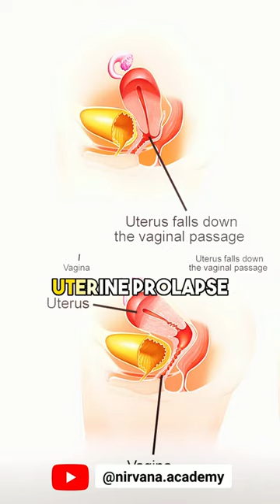🤔 Why not exercise right after Postpartum?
What’s recommended in the video is an Ayurvedic recommendation which is also a part of traditional (also most of the) Indian families.

After giving birth, it's important for new mothers to wait for their bodies to heal before resuming exercise. This period of waiting is typically called the "postpartum recovery period." The exact length of this period can vary depending on factors such as the type of delivery (vaginal or cesarean), the mother's overall health, and any complications that may have arisen during childbirth.

There are several reasons why it is advisable to wait before resuming exercise:

1. ⁠Hormonal Changes: Hormonal changes occur during pregnancy and childbirth. These changes can affect a woman's mood, energy levels & physical abilities. It's important to give the body time to adjust to these changes before engaging in strenuous exercise.
2. ⁠Pelvic Floor health: The weakened pelvic floor muscles which are important for bladder and bowel control, as well as sexual function to the end need time to recover. Engaging in high-impact exercise too soon after delivery can put additional strain on these muscles and delay their recovery.
3. ⁠Diastasis Recti: This is a natural condition where the abdominal muscles separate during pregnancy. It's important to allow these muscles to heal before engaging in exercises that could worsen the separation.

These are a few reasons.

Leisurely walks, gentle breathing exercises etc. are of course helpful, when received under expert’s guidance & recommendation.

Remember to consult with your healthcare provider before starting any exercise program after delivery. The healthcare provider can provide guidance on when it's safe to resume exercise and what types of exercises are appropriate.

Always my strong recommendation is consult a QUALIFIED & EXPERIENCED Ayurveda physician for the same. They can also help you recover with a more holistic approach than on physical.

On a side note, this year’s batch of our Menstrual Health Challenge workshop is happening in July. It’s designed exclusively with the knowledge & practice sessions for topics around women’s health (hormones, menstruation, menopause, menstrual routine etc). If you are interested comment MHC (you can also message us), and we’ll share the link🤗🪷